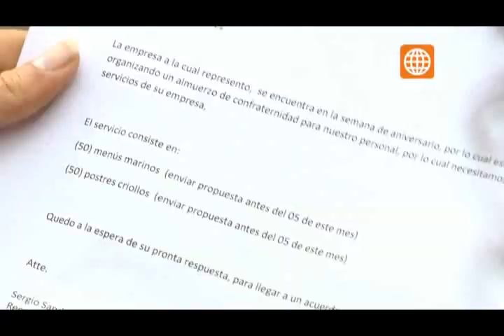La Reina de las carretillas - Capitulo 17 Parte 2